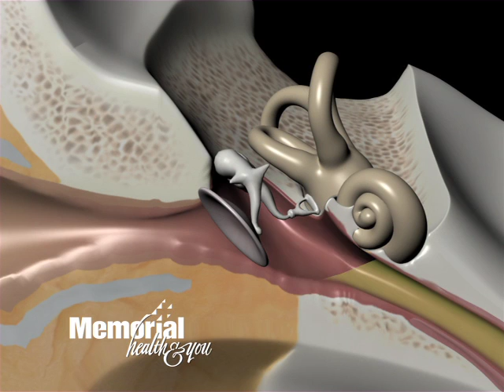Middle Ear Infections at Memorial Hospital Gulfport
A "Memorial Health & You" program about recognizing and treating middle ear infections featuring Dr. David Reeves, Memorial Pediatrician.